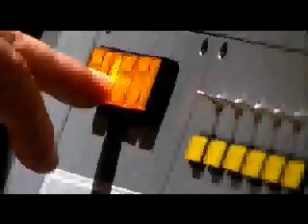SPOT m100 1998.avi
Spot per Radio M100 Sonorizzato con musica da me composta ed FX audio.